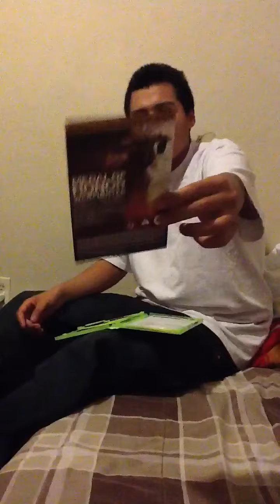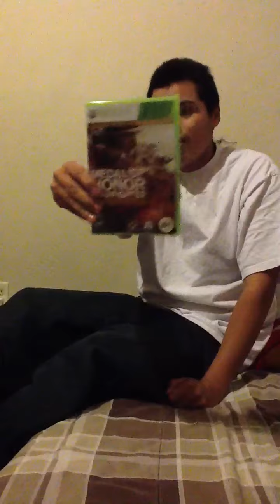Medal Of Honor Warfighter Limited Edition Unboxing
Unboxing moh warfighter for Xbox 360